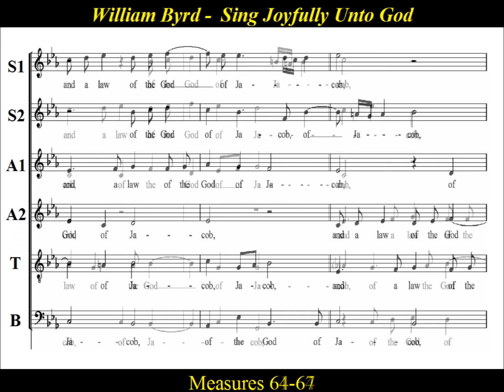William Byrd - Sing Joyfully - Alto 2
William Byrd - Sing Joyfully

"Sing Joyfully"  William Byrd’s most famous anthem composed around 1605.
 Sing Joyfully is from Psalm 81, verses 1-4.  It is scored for six voices and  vividly displays Byrd's genius for word-painting such as his depiction of the bow strokes of the viola, and at the fanfare-like passages at ‘Blow the trumpet in the new moon’.